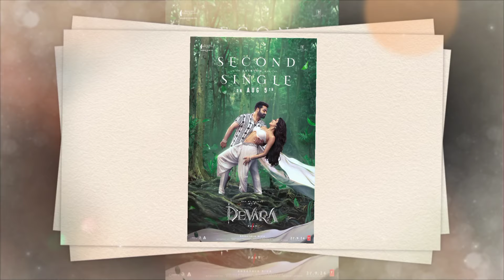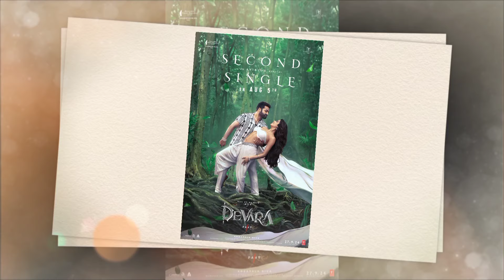Devara 2nd Single Promo ! Jr NTR ! Koratalasiva ! Tollywood Ticket